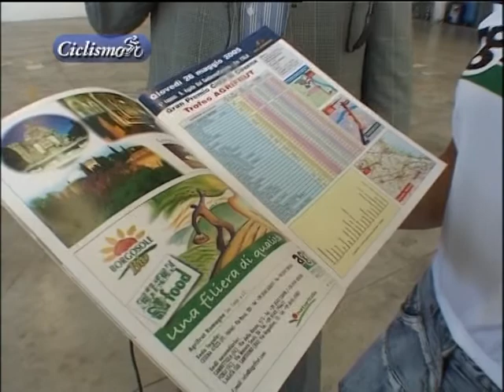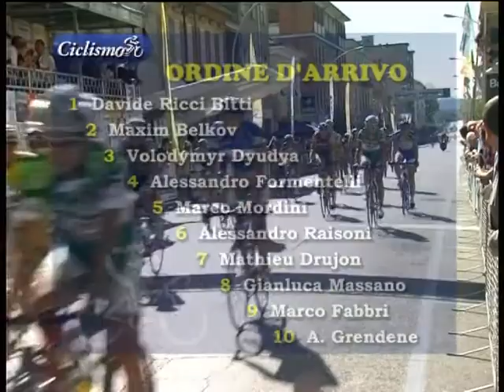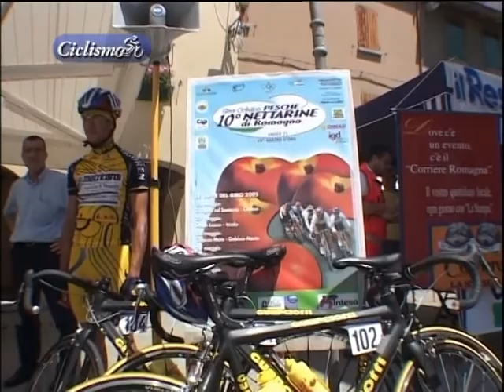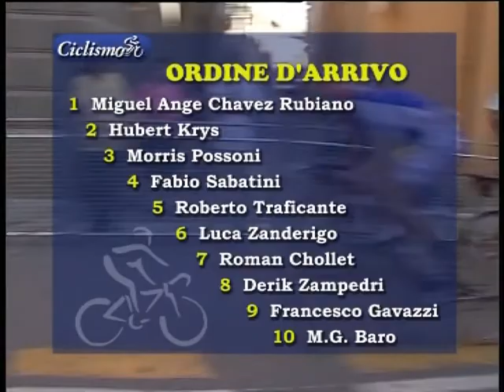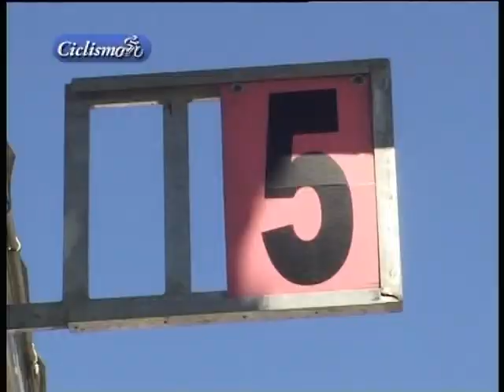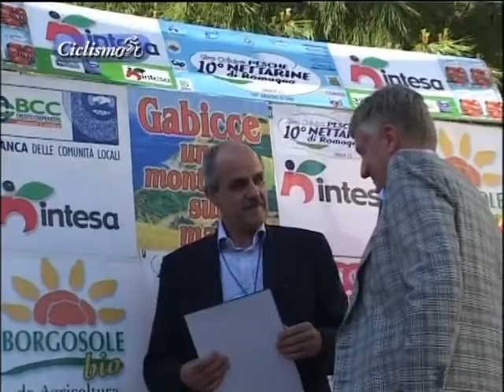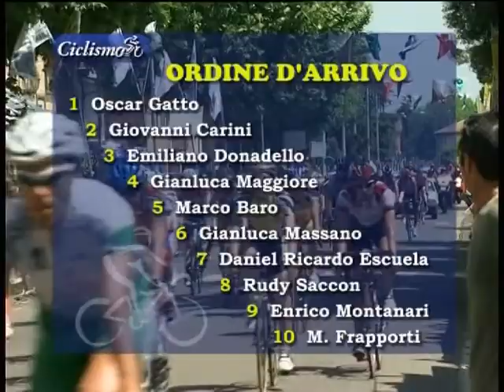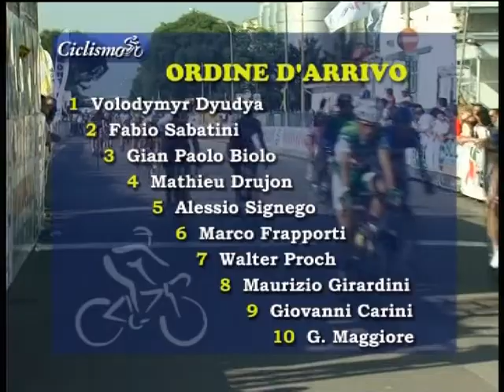Giro delle Pesche Nettarine 2005: vittoria finale di Miguel Angel Rubiano Chavez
26 maggio 2005:
1^ Tappa: Sant'Agata sul Santerno - Cesena Km 135.8
Ordine d'arrivo:
1° Ricci Bitti Davide (Cicli Cinzia) in 2h 58m 39s
2° Belkov Maxim Naz. Russia s.t.
3° Dyudya Volodymyr Bergamasca a 6s

27 maggio 2006:
2^ tappa: Sassoleone - Imola Km 131.7
Ordine d'arrivo:
1.Chavez Rubiano Miguel Angel AC Riviera (Col) in 3.09.12
2.Krys Hubert del Ped. Larigiano a 21s
3.Possoni Morris dell'Egidio Unidelta a 22s

28 maggio 2005:
3^ Tappa: Gabicce Mare -- Gabicce Monte
Ordine d'arrivo:
1.Zanella Manolo Zalf 3.37.54
2.Stefani Marco Bedogni a 2s
3.Chavez Rubiano AC Riviera a 4s

29 maggio 2005:
4^ tappa 1^ semitappa: Solarolo -- Mordano Km 67
Ordine d'arrivo:
1.Gatto Oscar Zalf 1.21.32 alla media di 49.378
2.Carini Giovanni Pagnoncelli st
3.Donadello Emiliano Trevigiani st

29 maggio 2014:
4a tappa 2a semitappa: Mordano -- Faenza
Ordine d'arrivo:
1.Dyudya Volodymyr UC Bergamasca 1.59.07
2.Sabatini fabio Pedale Larigiano st
3.Biolo Gian Paolo Team Parolin st

Le maglie:
maglia ROSA AGRIFRUT per il leader della classifica GIOVANI:
Alessandro Colò della Promociclo

maglia GIALLA INTESA per il leader della classifica a PUNTI:
Miguel Angel Chavez Rubiano della A.C.Riviera Adriatica